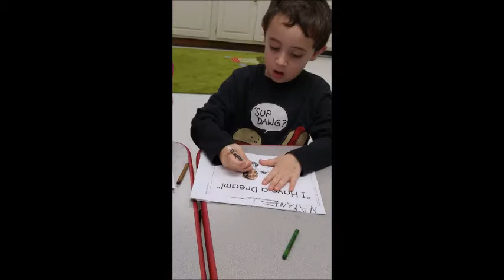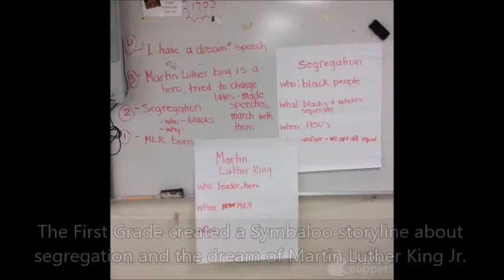A look at MLK Day in the Lower School